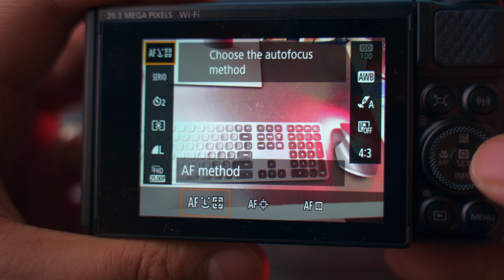Canon PowerShot SX740 HS review | Many Photo and Video Samples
This camera reminds me that smartphones has come a long way 😎

Filmed this video with:
Camera: Sony A7III
Best Allround Lens: Tamron 28-75mm

Products in video:
Canon Powershot SX740 HS

Table of Contents:
0:00 - Intro and Specs
0:51 - Build Quality
2:22 - Image Quality Photo
4:01 - Image Quality Video
5:49 - Performance
7:06 - Conclusion
7:45 - Ending
8:09 - More Video Samples with Sound

All products reviewed on this channel are paid for by the content creator, "Gary Jahman." If a product is given by company, sponsored, or is a paid advertisement or endorsed by another business entity or brand, this will be explicitly stated in the video and in the description.